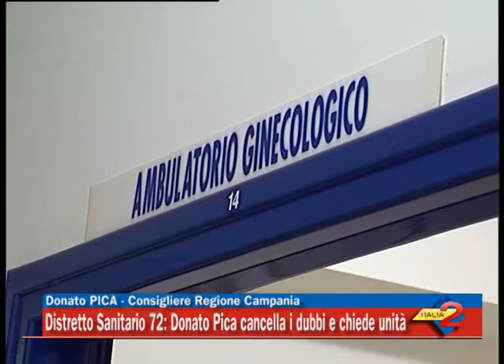Distretto Sanitario 72: Donato Pica cancella i dubbi e chiede unità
22/09/2014